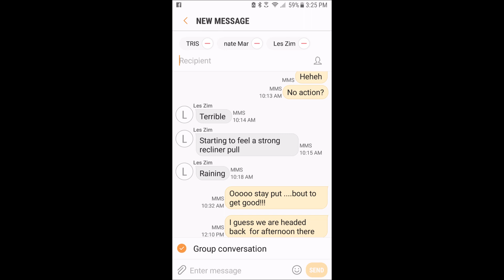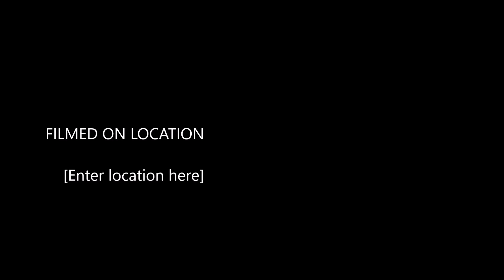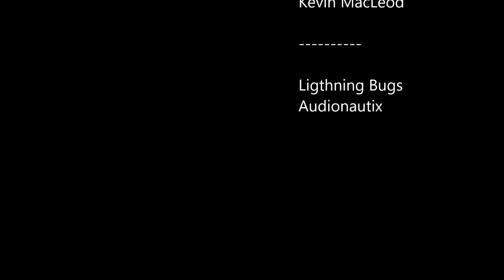2017 self filmed PA archery buck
A brief look at my 2017 PA archery season